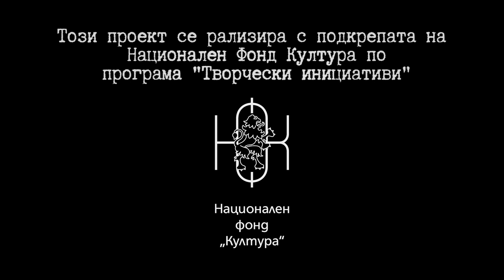Ще се научи ли да играе табла Боби - Безнадеждност // Beznadejdnost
-- Ще се научи ли да играе табла Боби --
музика и аранжимент: Калоян Рамаданов (Коки)

Безнадеждност са:
- Калоян Рамаданов - вокал, бас
- Росен Григоров - китара, вокали
- Божидар Тренков - барабани
- Ели Раданова - вокали
- Ясен Обретенов - синтезатор

Екип:
- Ивайло Димитров - оператор
- Филип Георгиев - осветител
- Момчил Борисов - озвучител
- Деннис Тодоров - монтаж

Благодарности на:
- Иван Градинаров
- Радослав Милушев
- Георги Рамаданов

Реализирано с подкрепата на Национален Фонд Култура по програма "Творчески инициативи"